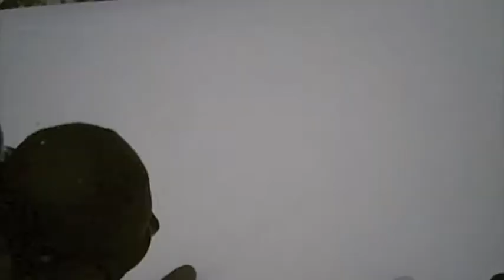Afton Alps Skiing with the Tachyon XC Micro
Some clips of our day at Afton Alps testing out the new helmet camera (Tachyon XC Micro) before the real stuff begins over at Jackson Hole. Not really edited, just had some fun with the transitions.

Includes wipe-outs, narrow misses of pedestrians, and a lot of racing. No fast-forward was used in the making of the video!